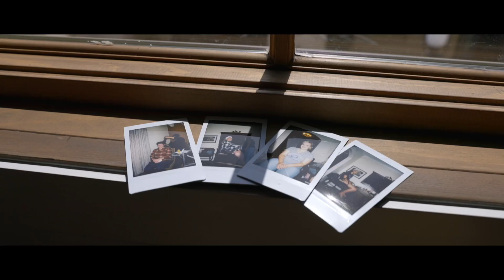Amy & Daniel Wedding Film - Ole Hanson Beach Club Wedding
Amy & Daniel's Wedding Film - Ole Hanson Beach Club Wedding

Filmed and edited by Martin Cabrera Media